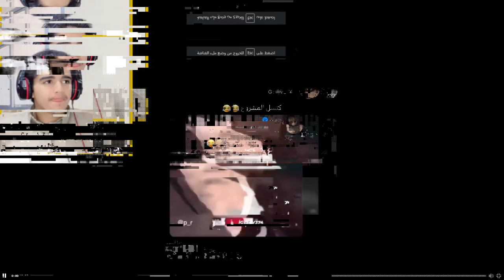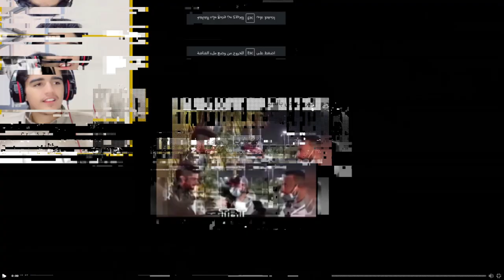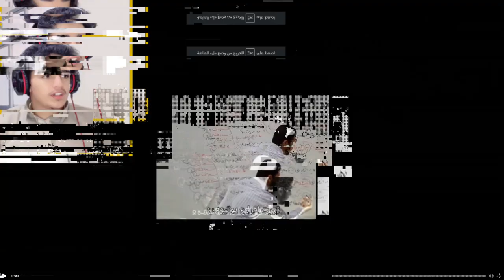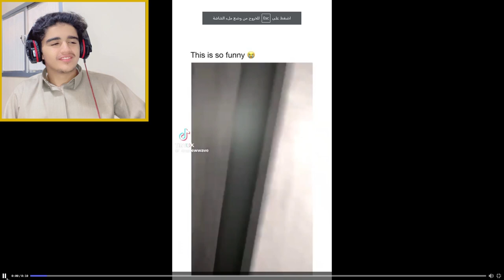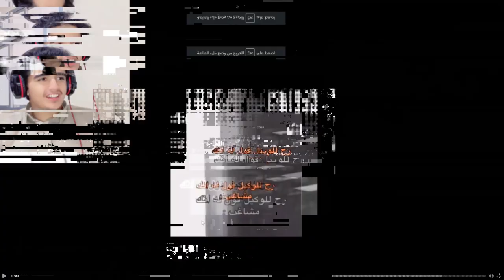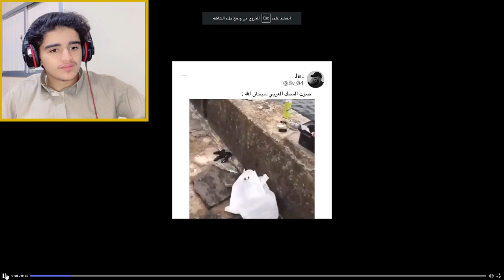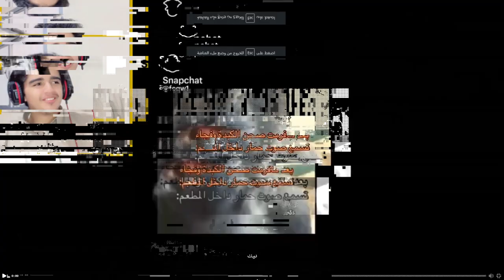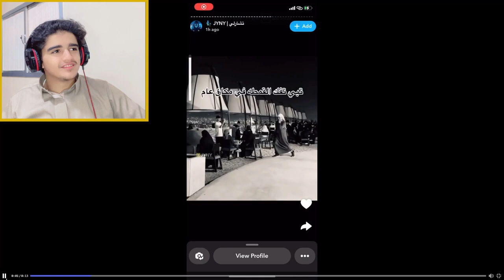ميمز_الحلبي || ابوك لما مايكون عنده شي يجدول عليك😂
المقطع هذا ... انشوف ميمزات كالعادة من سيرفر @FZX  ونضحك شوي

الكلمات حقي 😄..
الحلبي
Al7Halabi
ميمز الحلبي
ميمز,
ميمز ضحك,
ميمز بندريتا,
ميمز ببجي,
ميمز انمي مضحك,
ميمز الخميس,
ميمز مضحك,
ميمز علي شاكر,
ميمز يضحك,
ميمز يوزرسيف,
ميمز يوم الخميس,
ميمز يموت ضحك,
ميمز يبكي,
ميمز ياسر البحري,
ميمز يوم الجمعة,
ميمز يخوف بس يضحك,
ميمز يعني تفضل,
ميمز يوتيوبر,
يوميات واحد عراقي ميمز,
يالله اللهم صل على محمد ميمز,
يابو فاضل ميمز,
يونس ميمز,
ياسر البحري ميمز,
يو لوست اقين ميمز,
ياسر مخ ميمز,
يابو حيدر ميمز,
يمه قاسم يمه يمه ميمز,
يحيى عزام ميمز,
ميمز ون بيس,
ميمز واتساب,
ميمز واحد يبكي,
ميمز ومن,
ميمز وار زون,
ميمز وقت المغامرة,
ميمز ومقاطع مضحكه للمونتاج,
ميمز وطني الغالي,
ميمز وليد اسماعيل,
ميمز على اي ضحكه جلده,
ميمز بندر,
ldl. hghkld,
ميمز ابو عطوان,
ميمز سيد,
ميمز هجوم العمالقة,
ميمز هاي شنو شنو هاي,
صباح الخير ميمز,
صوت صفير البلبل ميمز,
صلصة ميمز,
ميمز شونق ٢,
ميمز شاشة خضراء,
ميمز شلون,
ميمز شونق مع راكان,
ميمز شخص يبكي,
ميمز شطرنج,
سنيور ميمز,
سعودي ريبورترز ميمز تايم,
سعودي ريبورترز ميمز,
سلار الكركي ميمز,
سلام عليكم ميمز,
ساكو ميمز,
سويمي ميمز,
ستوريات ميمز,
سفرة الى الله ميمز,
ميمز زيد طارق والقرش,
زيج ميمز,
زيد ميمز,
زايد قيمنق ميمز,
زومبي ميمز,
زروطة يوسف ميمز,
ميمز دراسة,
ميمز دراغون بول سوبر,
ميمز ديكراي وايبر,
خلاط ميمز,
خذ كيبورد عربي انجليزي ميمز,
خالد المضحك للغاية ميمز,
خلك شنب ميمز الضحك,
ميمز حلال,
ميمز حزين,
ميمز حيوانات مضحكة,
ميمز حسوني التركي,
ميمز حزين مضحك,
ميمز حيدر وليد,
ميمز حلاق الرحمة,
ميمز حسن الصبحان,
ميمز حالات واتس,
ميمز حسون,
حسون تركي ميمز,
حسام 7r ميمز,
حنجويطة tv ميمز,
حسون تركي ميمز المتابعين,
حسبي الله ونعم الوكيل ميمز,
حسوني التركي ميمز المتابعين,
حيدر وليد ميمز,
حبيبي ميمز,
حلاق الرحمة ميمز,
حلقة سوداء غريبة مو ميمز,
ميمز جزائري تموت بالضحك,
ميمز جوجوتسو كايسن,
ميمز جي تي اي سان اندرياس,
ميمز جزائري 2021 دير الكيتمان,
ميمز ثالث متوسط,
ميمز ثانوي,
ميمز قصير ثواني,
ميمز دحومي ثلاث تسعات,
ثالث متوسط ميمز,
ثقة في النفس ميمز,
دحومي ثلاث تسعات ميمز,
محمد ثروت ميمز,
ميمز قيم اوف ثرونز,
ميمز تيمور,
ميمز توم وجيري,
ميمز تحشيش,
ميمز تيك توك,
ميمز براول ستارز,
بندريتا ميمز,
بندريتا ميمز يضحك,
ببجي ميمز,
باور ميمز,
بيستي ميمز المتابعين,
بندريتا ميمز رعب,
بث راكان ميمز المتابعين,
باب الحارة ميمز,
باسم 28 ميمز,
بلانه ميمز,
ميمز ابو الرب,
ميمز الرحمة,
ميمز الخاطف البشري,
ميمز الحسنات عبدالله جميل,
ميمز اطفال العراق,
ابو فله ميمز,
ابو عطوان ميمز,
اصوات ميمز,
اصوات ميمز للمونتاج,
ابو الصوف ميمز,
ابو عابد ميمز,
ابو الرب ميمز,
الياس لاموري ميمز
احمد شو ميمز
memes 07,
ميمز 11 سبتمبر,
ميمز 10 ثواني,
ldl. 15,
ميمز 106,
ميمز ابو عابد
11 سبتمبر ميمز,
رضا سيتي 16 ميمز,
9/11 ميمز,
كود 19 ميمز,
رضا المدينة 16 ميمز,
ميمز 2023,
ميمز 2020,
ميمز 2019,
ميمز 2018,
ميمز 2017,
ميمز 2023 دير كيتمان,
ميمز 2024,
ميمز 2021,
ميمز 2g2,
ميمز 2012,
2023 ميمز,
ميمحو 2023 ميمز,
خلودي 25 ميمز,
ابو عابد 25 ميمز,
فيلم 2023 ميمز,
ميمحو 2022 ميمز,
رايد 25 ميمز,
ldl. 3,
ميمز 360,
ميمز 3mk,
ldl. 32,
ldl. 30,
ldl. 31,
ldl. 38,
ldl. 37,
ميمز جزائري 3 202 دير الكيتمان,
3gaming ميمز,
3adel ميمز,
ميمز ميمحو 35,
ريد فوكس ميمز المتابعين 30,
ميمز ابو عابد 3g,
ريد فوكس ميمز المتابعين 31,
ميمز ميمحو 36,
ميمز جزائري 3202 دير الكيتمان,
ldl ldl. 37,
ميمز 406 تبقى 406,
ميمز 406,
ميمز بندريتا 4,
ميمز فناف 4,
ميمز الحمقى 40,
ميمز باتل فيلد 4,
406 تبقى 406 ميمز,
406 ميمز,
مول 406 ميمز,
ميمز ميمحو 40,
ميمز المتابعين 42,
ميمز 55,
ميمز 5 ثواني,
ميمز 56,
50 ميمز,
ميمز الحمقى 55,
علي شاكر ميمز 5,
قطاع 55 ميمز,
ميمز سام 6 تايم,
ميمز سام 6,
6 ميم,
علي شاكر ميمز المتابعين 6,
ميمي بيوتي نظام 6 ساعات,
ميم ميم الحلقة 6,
المحققة كيم 6,
ميمونة ومسعود الحلقة 6,
مسلسل مريم 6,
ميمز 7r,
ميمز الحمقى حسام 7r,
حسام 7r ميمز الحمقى 1,
ميمز حسام 7 ار,
ميمز ال 7 مليون,
حسام 7r ميمز الانمي,
ميمز المتابعين 7,
mens 7,
7r ميمز الحمقى,
حسام 7r ميمز الحمقى,
حسام 7 ار ميمز,
ldl. 8,
8 hours of memes,
ريد فوكس ميمز المتابعين 8,
ميمز 9/11,
ميمز يوم الوطني 93,
دحومي 999 ميمز العرب,